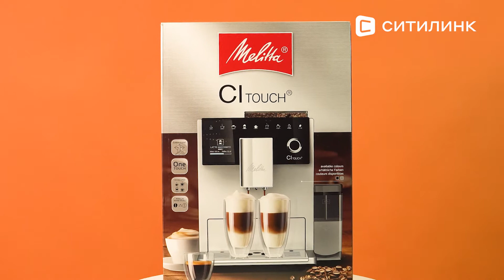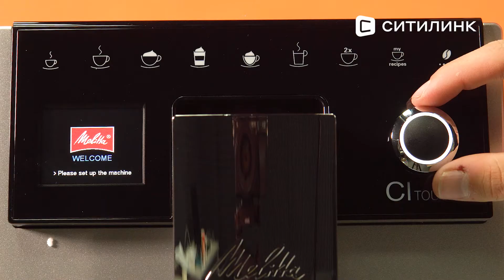Обзор кофемашины Melitta Caffeo F 630-101 CI Touch | Ситилинк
Товар: [#1075951]